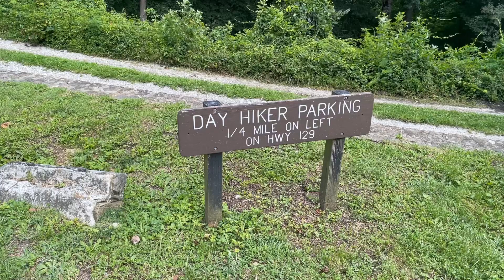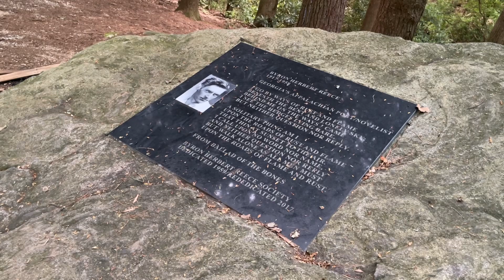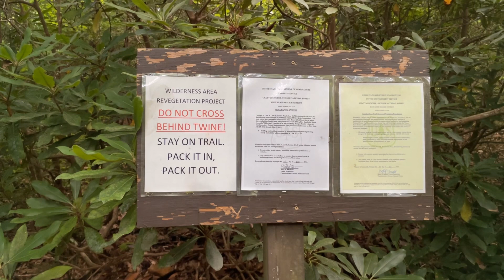GA A.T. Side Trails: Byron Herbert Reece Trail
This easy to moderate rated 0.7 mile trail was built by the Georgia Appalachian Trail Club and is named after Byron Herbert Reece (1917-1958) a local poet and farmer. The trail comes out at Flatrock Gap on the Appalachian Trail.